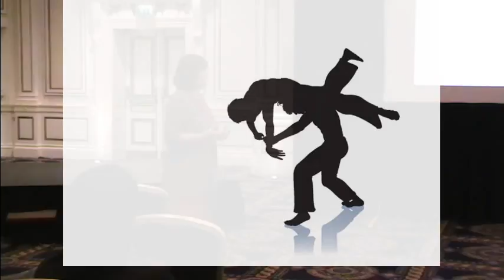Random Slide Challenge 2 at BettaKultcha Bradford 3